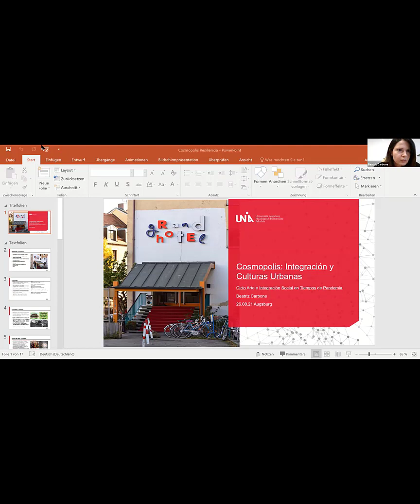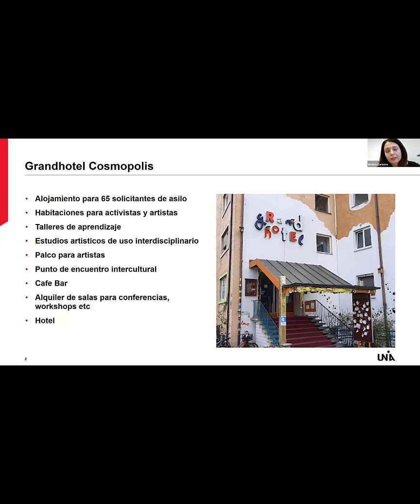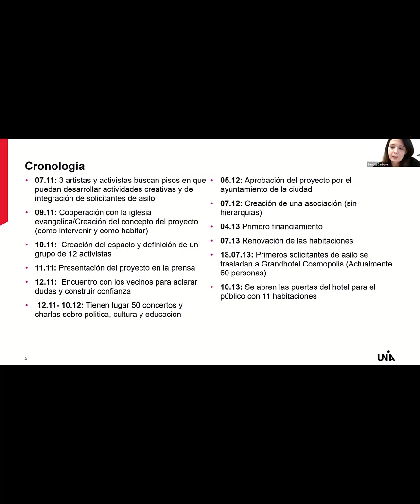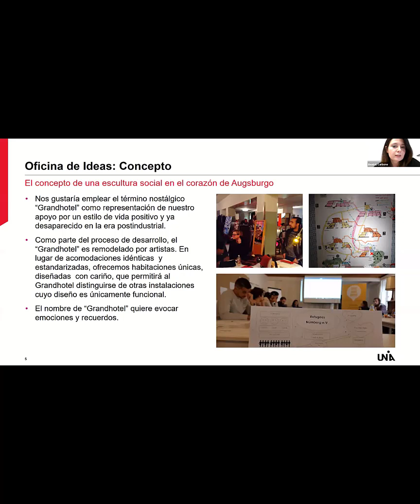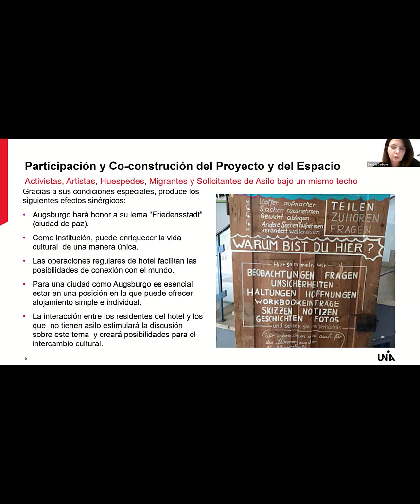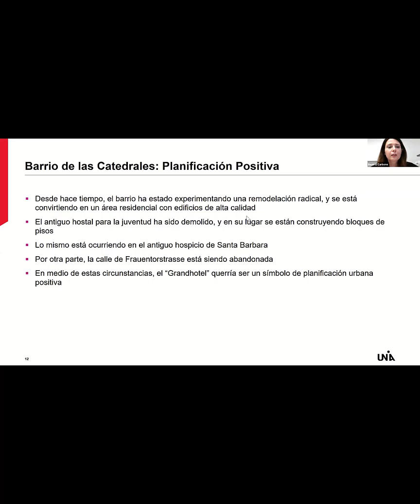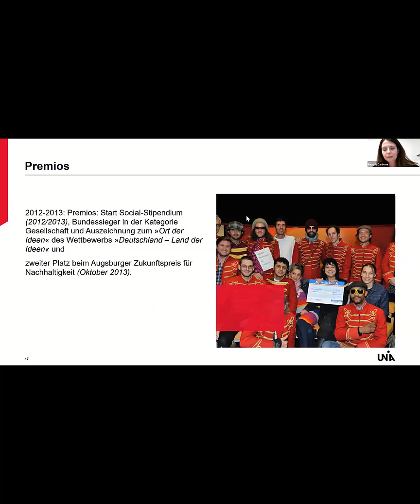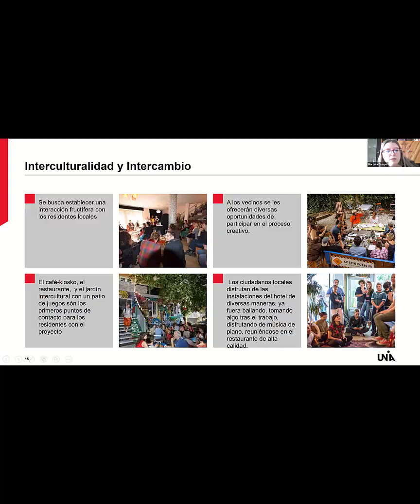Tercer panel: "Arte en Comunidad: experiencias transatlánticas" (video 1 de 3)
Ciclo: "Arte e integración social en tiempos de pandemia". Tercer panel: "Arte en Comunidad: experiencias transatlánticas" (R.R. 263/21)

Proyecto Cosmópolis (Alemania): Beatriz Carbone

Proyecto “Furgón flashero” (Argentina): Fernando Aita